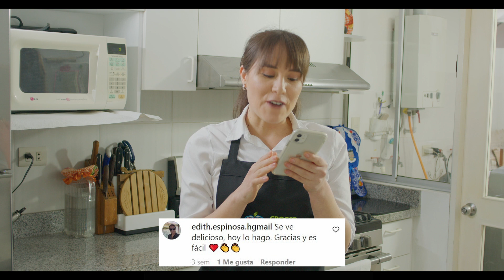Albóndigas de sangrecita en salsa verde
Receta contra la anemia: Albóndigas de sangrecita en salsa verde 😍
Usar sangrecita como parte de nuestras comidas, nos brindará el hierro que necesitamos diariamente. ☺️
¡Comparte y realiza esta receta en familia!​👧🧒👩‍🦰